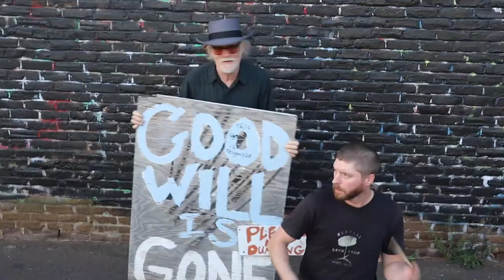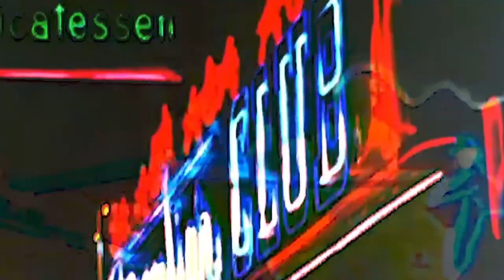Mike Coykendall - "Hi Ho Hotel"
"Hi Ho Hotel" by Mike Coykendall from the album 'The Dirt and the Dust', available 11/11/21 on Bandpa Records

Written / Produced / Engineered / Mixed by Mike Coykendall
Video by Charlie Maxton
Drums by Buddy Weeks
Mastered John Greenham